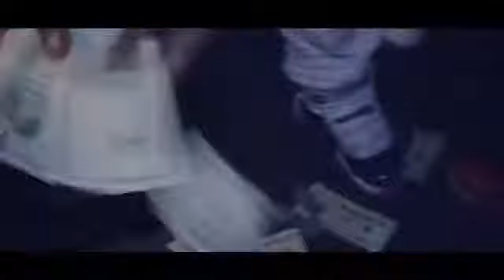PCG X FNE Finessin The Plug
Shot by Drew GotEm For contact IG @Drewgotem @Paperchasingorillas